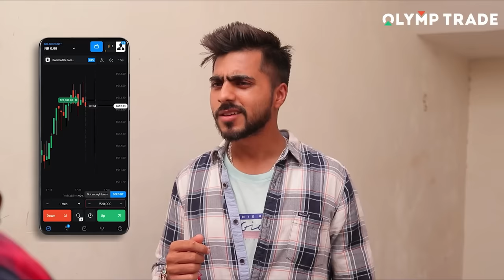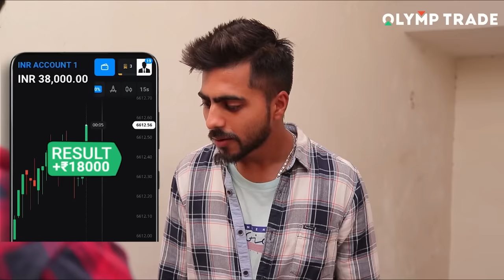BHOOTIYA BUILDING CHALLENGE || Independence Day Special || Lokesh Bhardwaj || Aashish Bhardwaj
CAST :-
Lokesh Bhardwaj
Shivam Dikro
Tejasvi Bachani
Shaitan Rahul
Sandeep Verma

Connect with:-

Shot by:-  Shivam sharma
Edit by:- Lokesh Bhardwaj
Thumbnail:- Raj Sharma